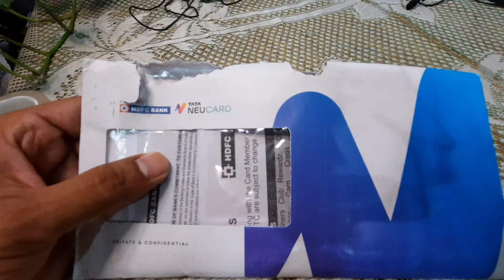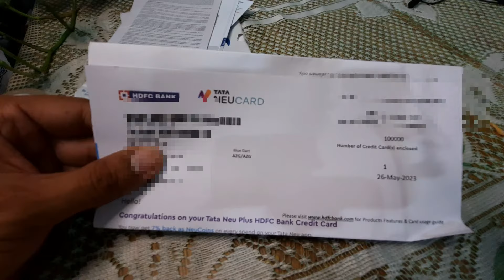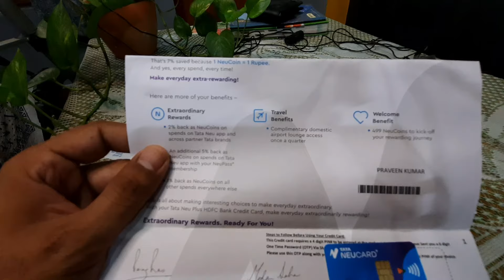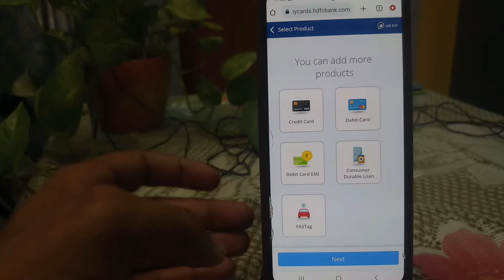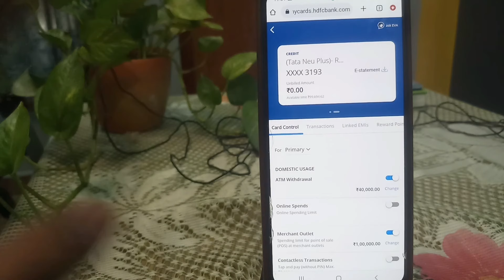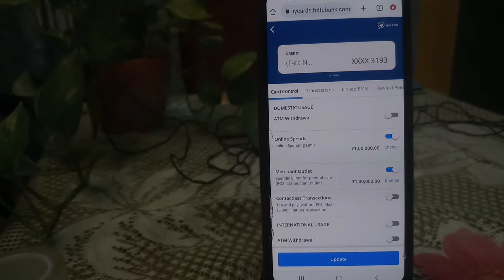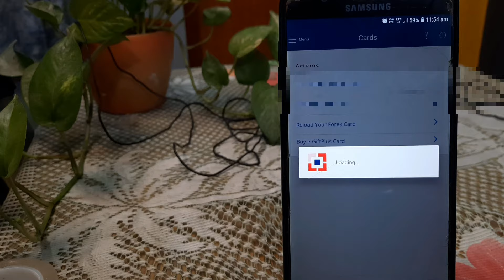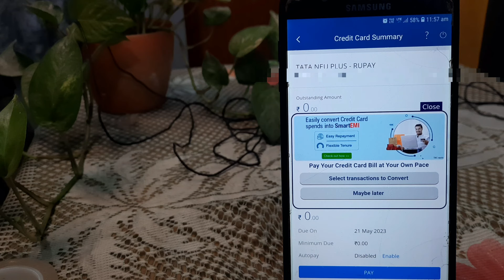Tata Neu HDFC Bank Rupay Credit Card Unboxing | How to Activate Tata Neu Rupay Credit Card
dosto aaj ke video me hmne bataya hai ki aap tata neu hdfc bank rupay platinum credit card ko kaise activate kar skte hai aur uska pin kaise generate karna hai sath hi card ki unboxing ki hai.

topic covered.

tata neu rupay credit card activation process
tata neu credit card apply online

username- mauryapk

username- @technobankingbypraveen

username- @pkmaurya123

by

techno banking
technobanking